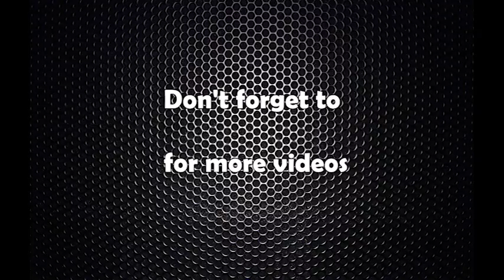Forum loktantrik sarkarma sahabhagi hune